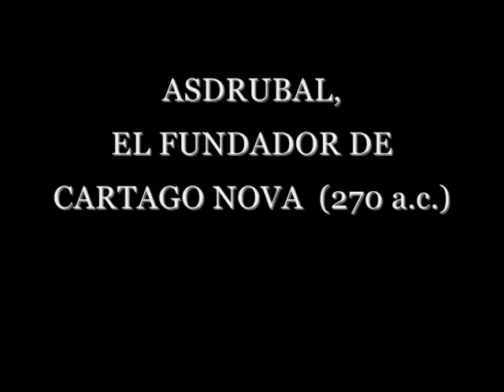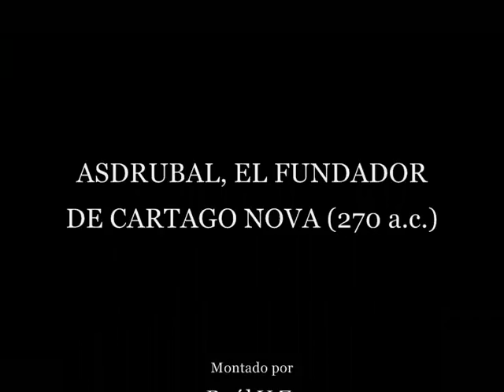ASDRÚBAL, EL FUNDADOR DE CARTAGO NOVA (270 a.c.) Pasajes de la historia (La rosa de los vientos)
Capitulo completo de la serie "Pasajes de la historia", sección del programa "La rosa de los vientos" dedicado al rey Cartaginés Asdrubal (270 a.c.), todo el merito es de su director y locutor J.A. Cebrian, d.e.p.